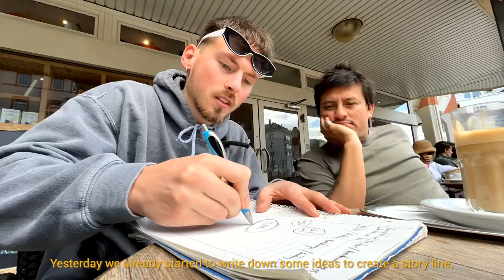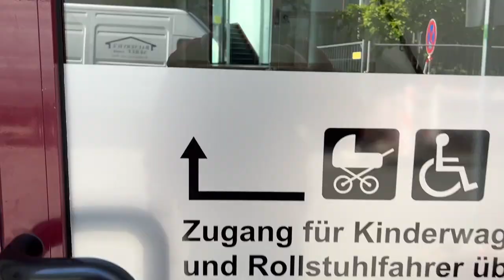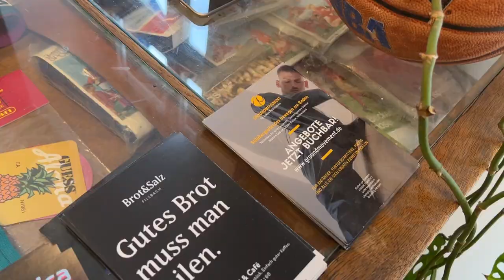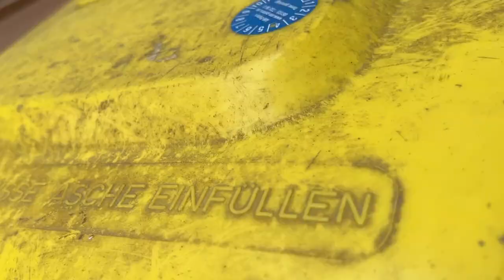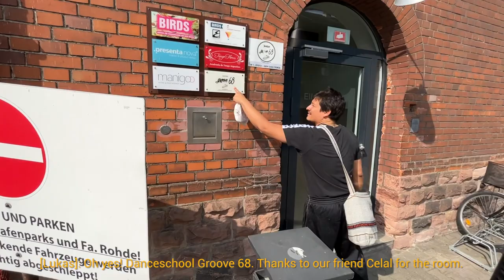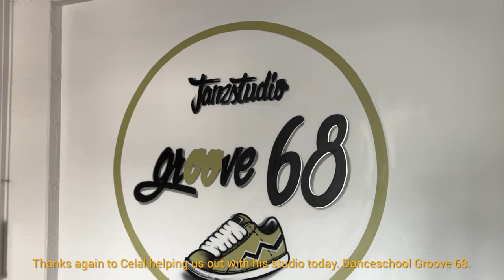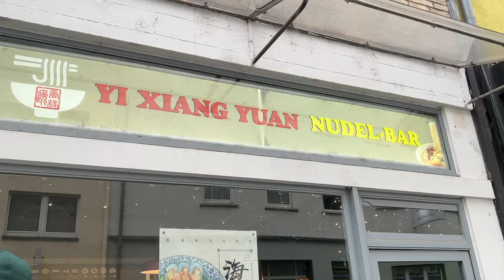One week in my life🔥 Creating a theatre piece with Kevboog, Mannheim Food tour, Practice🙌🏼 (VLOG)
Hey everyone, welcome back on my Channel! This is a real life VLOG about one week in my life. I had the chance to create a short theatre piece with one of my best friends Kevin, so I thought it would be nice to give you some deeper insights in our process of creating. I also did a small food tour in Mannheim and checked out some other cool spots in the city. Enjoy the video!

Song from our piece: Kutiman - Lucid dream